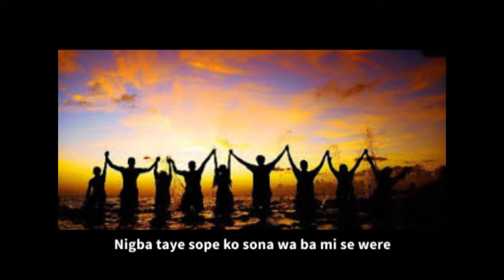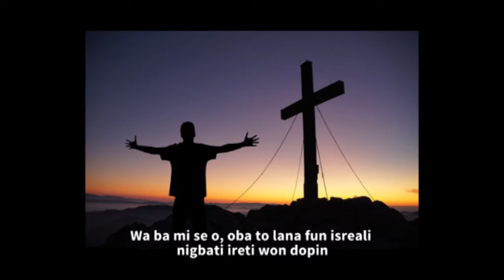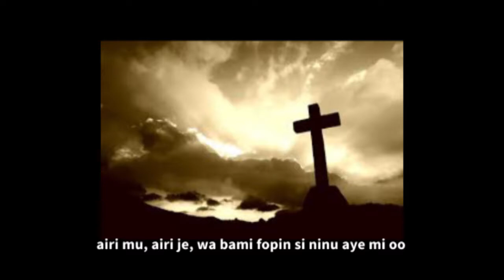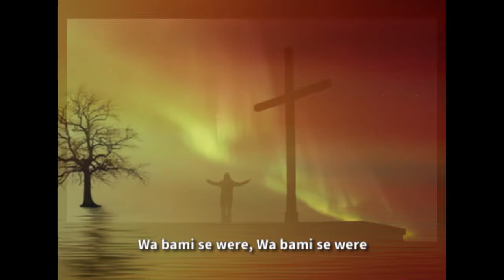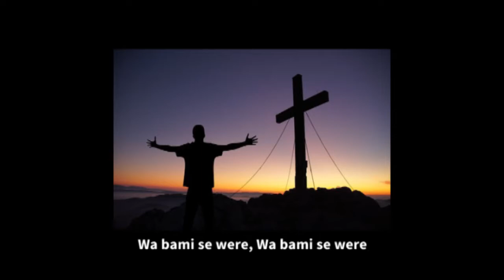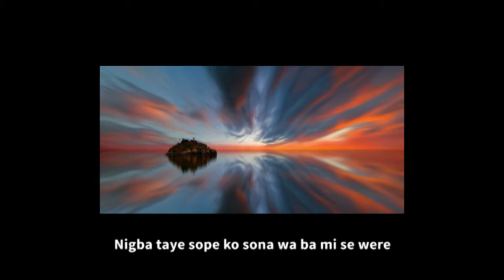SE WERE lyric video by SOLA ALO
Paradise of Truth Ministries